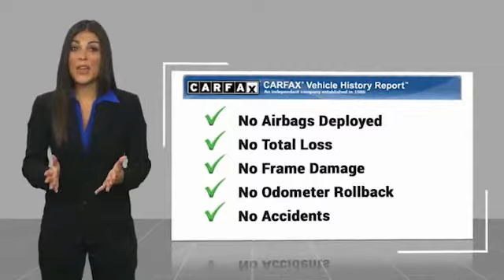2009 INFINITI G37 Sedan Metairie LA LL17101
2009 INFINITI G37 Sedan x

Lakeside Toyota
3701 North Causeway

AWD, wheat Leather. Moonlight White Pearl 2009 INFINITI G37 X AWD 7-Speed Automatic Electronic 3.7L V6 DOHC 24VRecent Arrival!. Vehicle has Not been inspected for any repairs. Buyer assumes all responsibility for known and unknown problems. Purchase is As Is Price is Non-Negotiable.Reviews:* Whether you're most drawn to the G37 Coupe by style, luxury, technology or performance, you aren't likely to be disappointed. Compared to its archrival and role model, the BMW 3 Series Coupe, INFINITI's entry offers tremendous value. Source: KBB.com